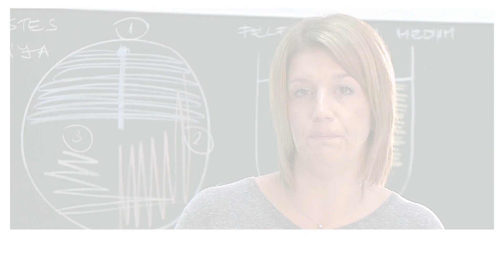Nyitott Egyetem ® - Dr. Bajnok László - Dr. Mikó Éva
Szeretettel meghívjuk Önt és kedves családját a következő Nyitott Egyetem előadásunkra!

Dr. Bajnok László - Koleszterincsökkentés: áldás vagy átok?

Dr. Mikó Éva - A humán bélflóra: barát vagy ellenség?

Bővítse ismereteit velünk!

Az előadás időpontja: 2019. október 8. 18 óra

Helyszín: PTE Szántó Kovács János u. 1/B. aula